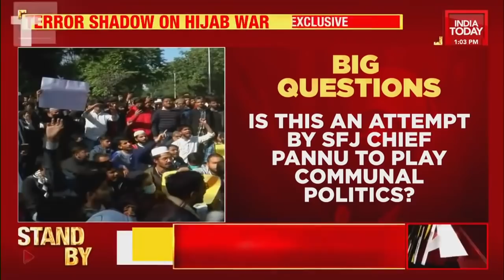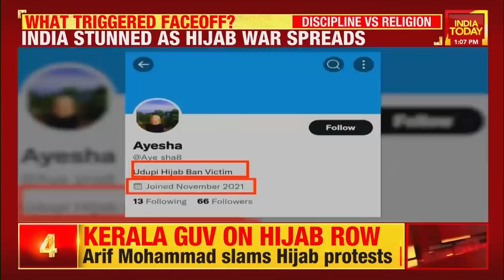Pakistan's ISI Trying To Fuel Hijab Row Through Khalistani Outfit SFJ, Warns Intel Input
Intel agencies have warned that Pakistan's Pakistan's Inter-Services Intelligence (ISI) is trying to fuel the hijab row in India through banned Khalistani outfit Sikhs for Justice (SJF).

An Intel note exclusively accessed by India Today said, "ISI is pushing the concept of hijab referendum in India."

"Some anti-India elements might join the chorus of Sikhs for Justice chief Gurupatwanr Singh Pannu in organizing the hijab referendum and celebrating the concept of urduistan," the intel inputs warned.

The intel note issued on Friday said the SFJ has called upon Muslims in India to start a 'Hijab Refrendum' movement to carve out 'Urduistan' in areas of Rajasthan, Delhi, UP, Bihar, and West Bengal.